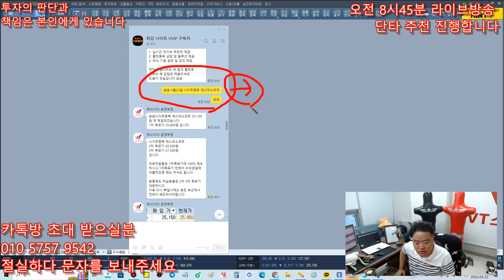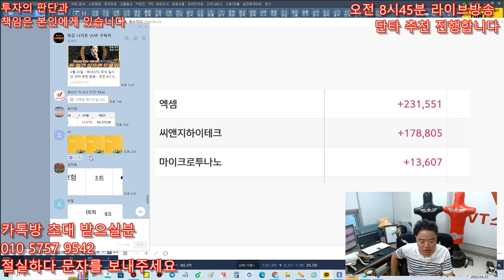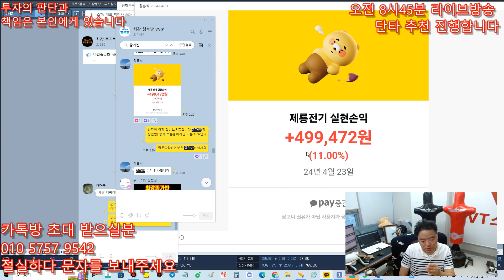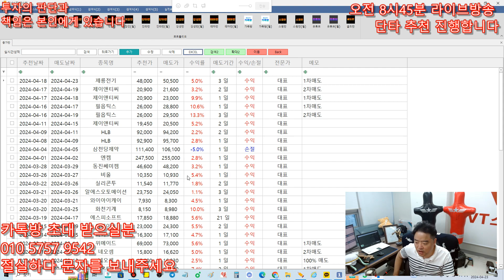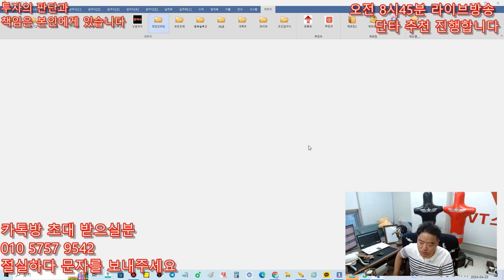4월23일 위너스TV 성적 - 제룡전기 간다고했제 ,, 최강단타반,최강종가반,최강나이트반 당일매수,당일매도 오늘도 수익 !!!